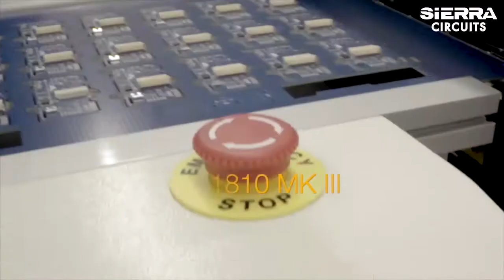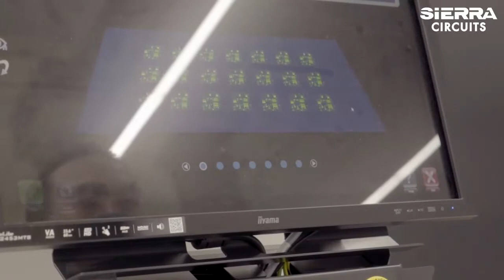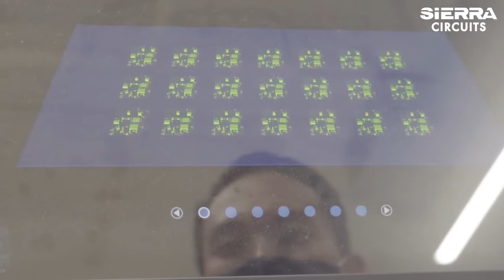Take a Look at our New Assembly Facility in Sunnyvale, CA | Sierra Circuits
Why use Sierra Circuits assembly service?

Sierra Circuits has maximized the turnkey PCB ordering experience with a new state-of-the-art 27,000 square foot assembly facility.

Starting with our 3 complete in-line Europlacer SMT assembly lines, we offer immediate turnaround of superior quality, zero defect PCB assemblies. Each Europlacer is capable of 22-micron placement accuracy on a range of components from 01005 to100mm square devices. This system is equipped with full component traceability, providing complete transparency through the entire assembly process, lending to our zero defect initiative.

Our reflow oven is the ultimate mid-volume production solution with belt speeds to ac-commodate our speedy pick and place systems. Its Cool Pipe flux collection traps the flux while its proprietary flux-free grill system limits residue on the cooling grills, giving this system the highest production yields of any oven!

PCB Fab + Assembly capabilities:
Standard technology to 12 layers – 4-mil trace & space
Big selection of different surface finishes and materials
Complete DFM check by our CAM engineers
Wide range of board specs
Via-in-pad feature available
Fab only, with assembly and component upgrade
1-day turn time available
In-house assembly
Complete DFA check and flying probe testing available
Component engineering assistance and procurement

Advanced PCB capabilities:
Mil-spec/Class 3
HDI features
Blind/buried vias
Metal-core
Flex/rigid-flex